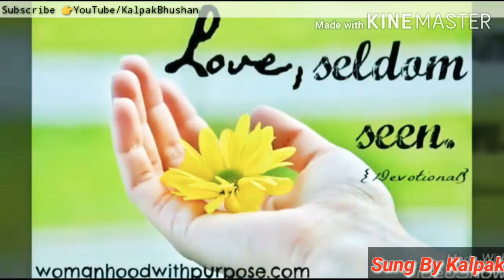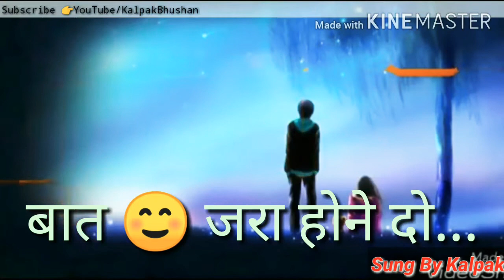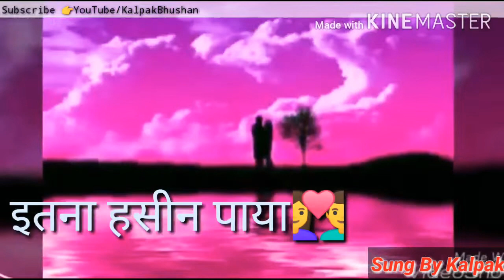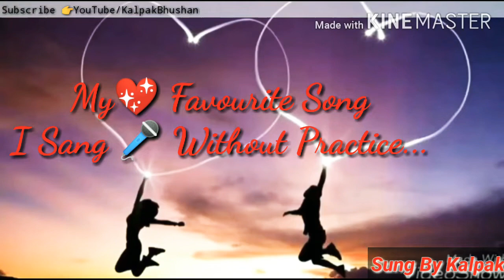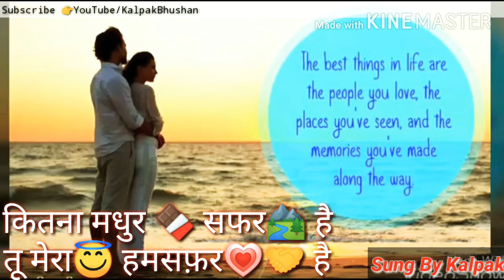Kumar | Full Video Lyrics |Kalpak(Bhushan)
Its my One of Favourite Song.
And I Edited with Beautiful Pic and Lyrics.

- Kalpak Kamble